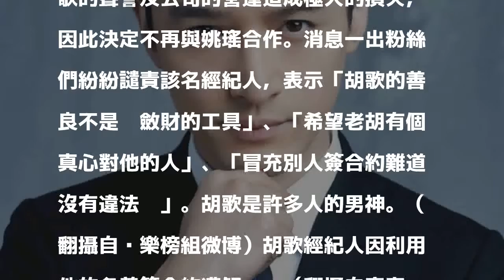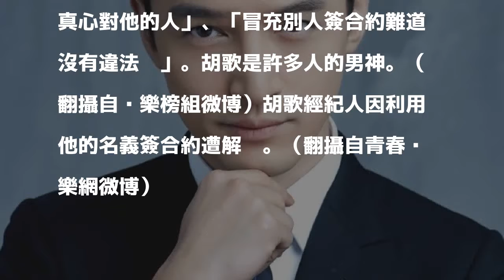不仁又不義！胡歌經紀人做這件事慘遭炒魷魚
〔記者吳孟倫／台北報導〕中國男星胡歌因演出《仙劍奇俠傳》、《瑯琊榜》等電視劇而成為許多人心目中的男神，他的人品在演藝圈有口皆碑，吸粉無數。但今（13）日卻傳出他的經紀人遭公司辭退，原因曝光讓粉絲相當憤怒。

發表評論評論如下。